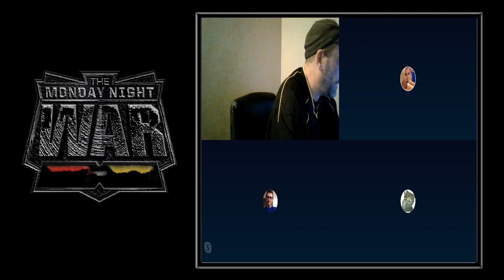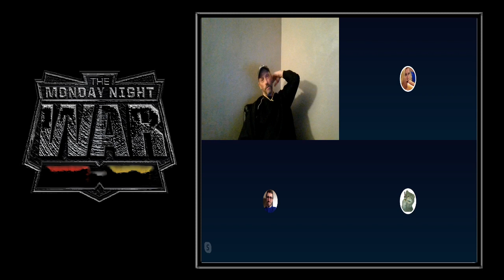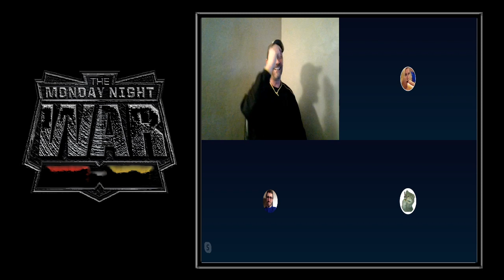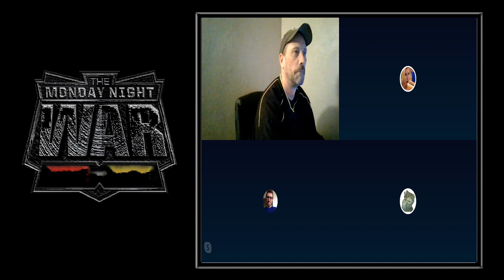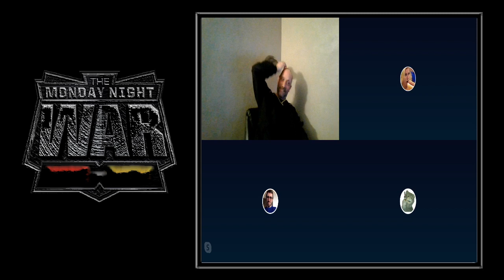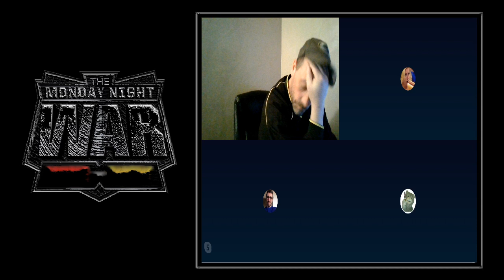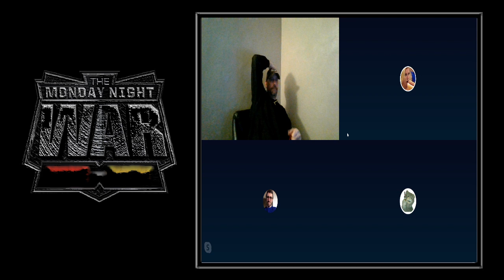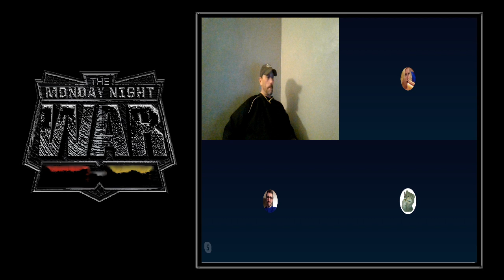Wrestling Memories - Monday Night Wars - WWE Survivor Series 1995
Here we are finally with another episode of Wrestling Memories. We are starting to fast track a bit to get us deeper into the war and bring us closer to the Attitude Era. Watch along with us on the network and see what we are reacting to right when it happens.